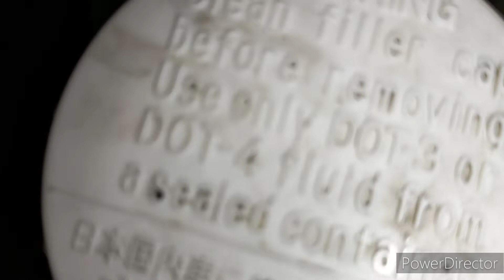CLutch fluid Flush. Paano Magpalit ng clutch fluid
strada2019cluchfluidfluch clutchbleeding mitsubishistradacluch 2019 mitsubishi strada pano magbleed ng cluch..
How to bleed clutch mitsubishi triton strada  montero 2019 up
Matigas na cluch ng strada ano pwedeng gawin
Linis cluch master.